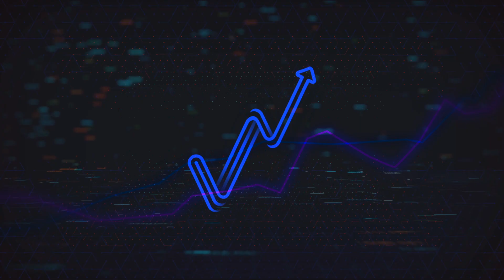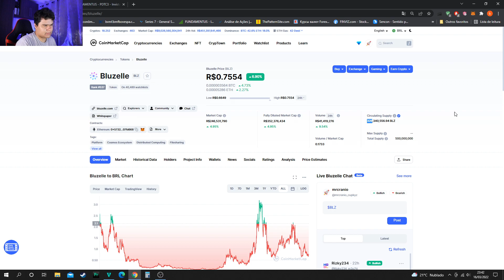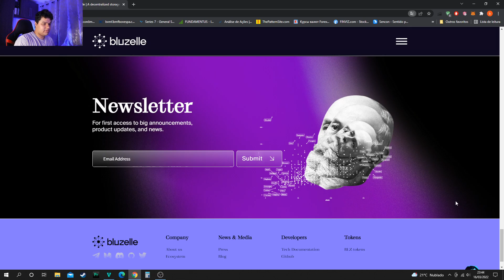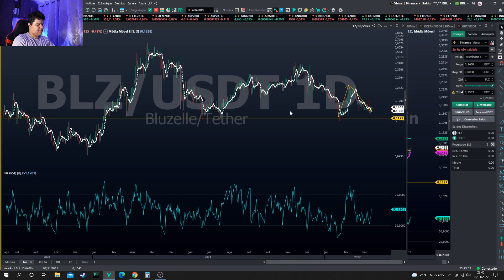BLUZELLE UMA SUPER CRIPTOMOEDA ?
Bluzelle uma blockchain de armazenamento de dados
Olho nessa tecnologia.

As opiniões nos vídeos refletem exclusivamente minha opinião pessoal sobre os ativos.
O canal e o seus vídeos tem fins puramente educacional.
Operar no mercado financeiro envolve riscos, e rentabilidade passada não é garantia. Somente pessoas experientes devem fazer operações no mercado financeiro.

Treinamentos individuais, fale comigo no Instagram e podemos marcar um treinamento exclusivo .